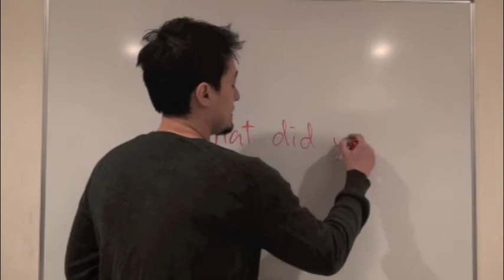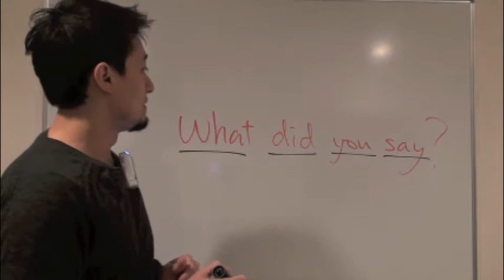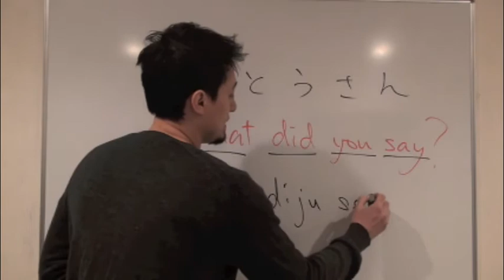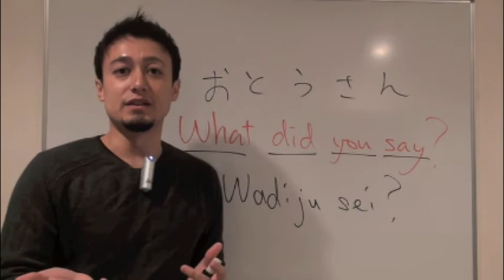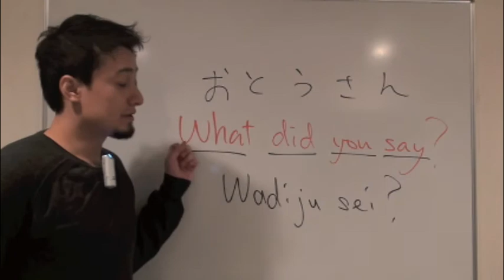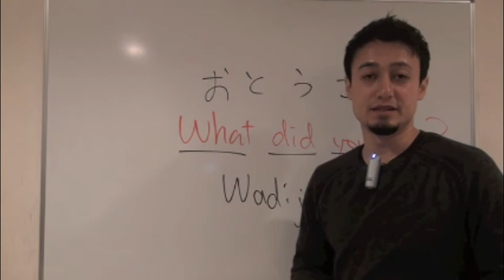イムランのモチベーション講座06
コペル英会話のイムランが英語学習におけるモチベーションを解説